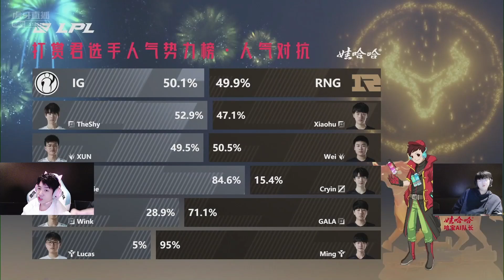姿態君澤解說LPL電競春晚第1場 Shy哥杰西恐怖細節穩到不像自己！君澤"我感覺S8的那個男人回來了"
MR NLF是英雄聯盟賽事剪輯頻道
會定期更新各賽區的比賽精華和不定時更新制作選手的實況精華